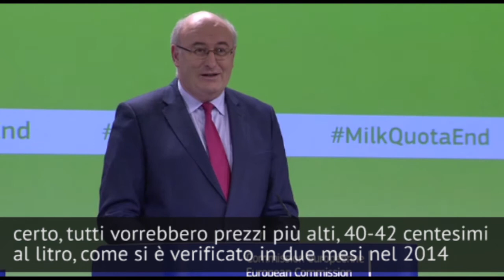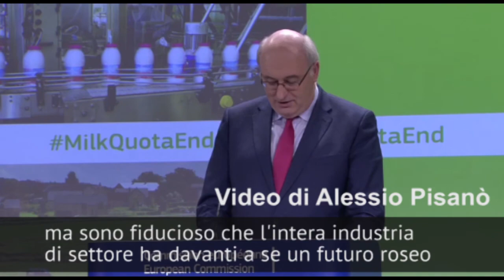Notizie agricoltura: Hogan su quote latte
Le news e le interviste di AgroNotizie relative al tema delle quote latte.
Servizio di Alessio Pisanò da Bruxelles per AgroNotizie.

Soundtrack: Soundtrack: "Chords For David"
by Pitx featuring jlbrock